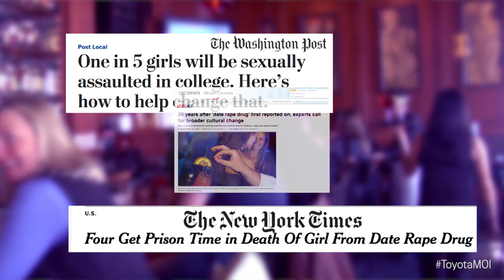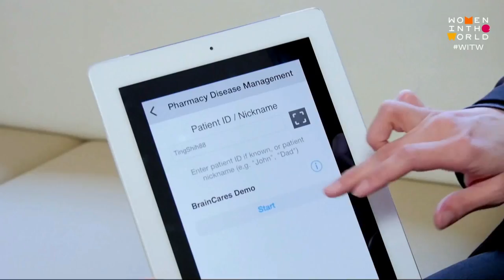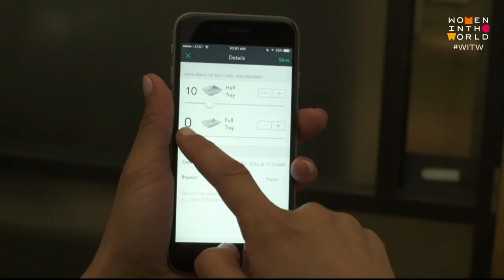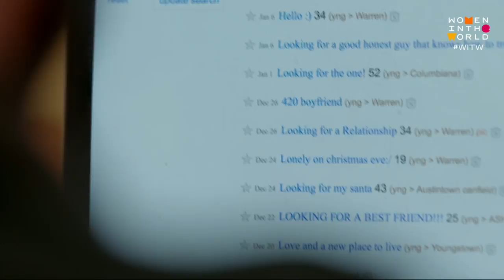Danya Sherman: Mother of invention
Hear from KnoNap founder Danya Sherman, a young inventor who came up with an innovative way to protect against  attackers who slip drugs into their victim’s drink.